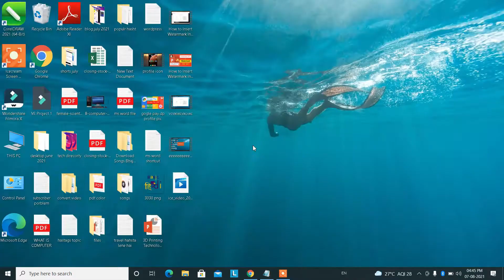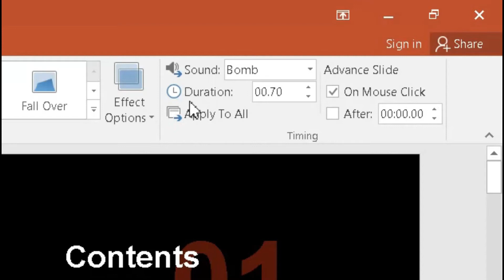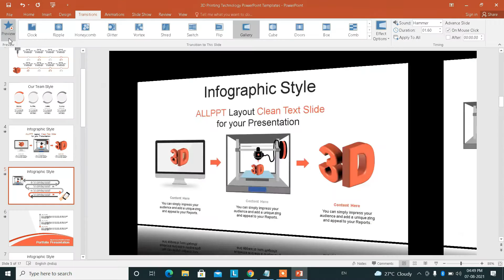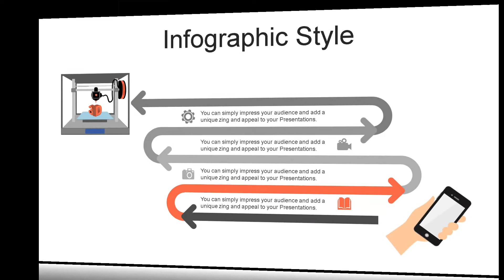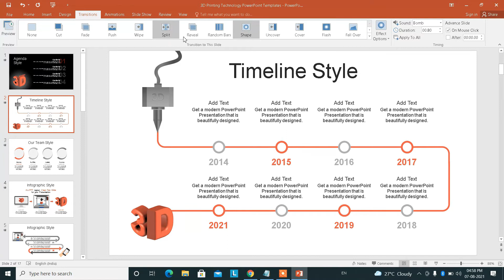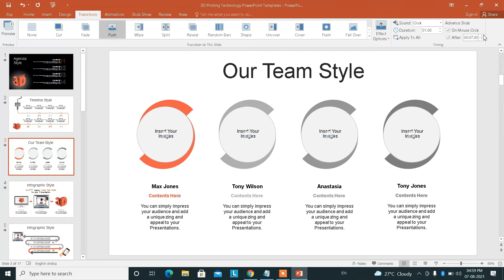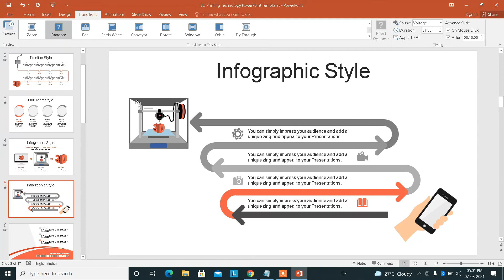PowerPoint Transitions Effect Complete Tutorial In Hindi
PowerPoint Transitions Effect Complete Tutorial In Hindi - Namaskar dosto es video me humne bataya hai powerpoint ke andar transitions effect kaise dale kya hai powerpoint ppt ke andar transsitions effect timeing ke sath dalne ka tarika konse konse transitions effect milte hai powerpoint ke andar aur kaise inke andar sound lagaya jata hai tou janne ke liye es video ko shuru se lekar last tak dekhe

00:00 PowerPoint Transitions Effect
00:37 Transitions Effect By Mouse Clicking
03:52 Transitions Effect Automatic With Time Set
06:39 Thanks For Watching